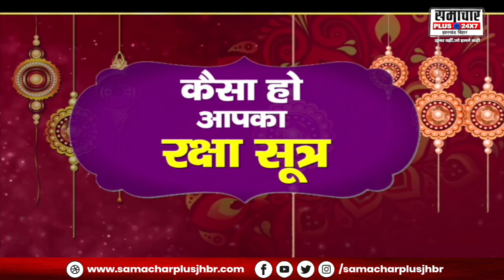Rakshabandhan का महत्त्व: क्या सिर्फ बहन ही भाई को बांध सकती है राखी, इस साल किस दिन मनाएं राखी ?